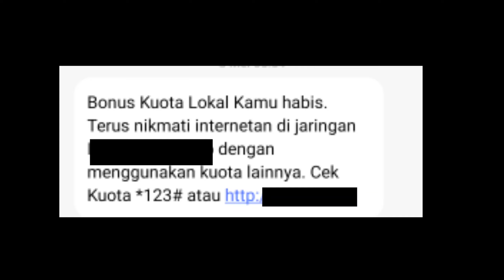Corvette C6 Add-on || For Minecraft pocket edition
Hello guys
Ok guys langsung aja ke link download nya

________________Byee-byee_________________